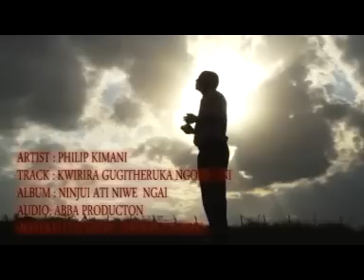Kwirira Gugitheruka Ngoro-Ini(ORIGINAL)-PHILIP KIMANI